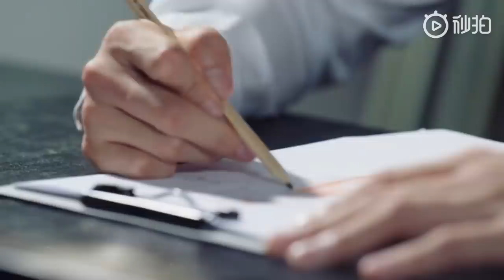MV Thời gian tươi đẹp của anh và em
moive: Thời gian tươi đẹp của anh va em - 你和我的傾城時光 - Our Glamorous Time 2018
If I upload your copyright video, please contact, I will remove as soon as got your information.